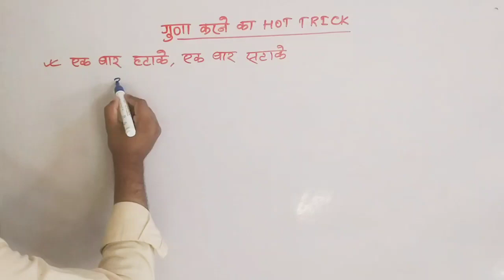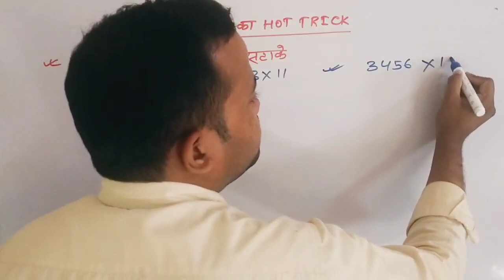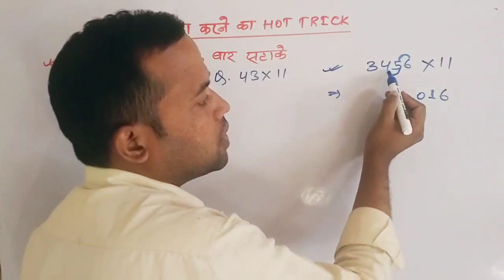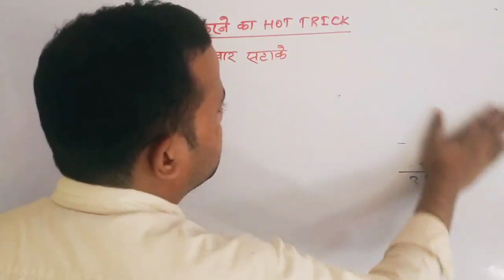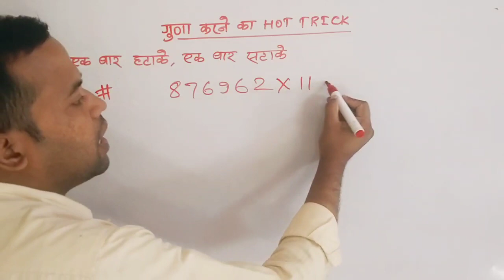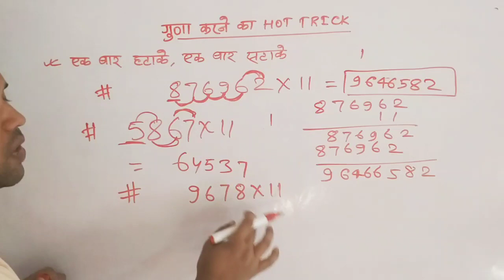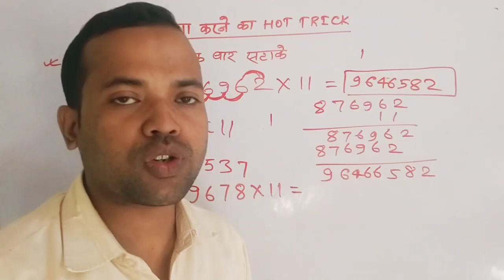Multiplication Rule| गुणा करने का आसान Trick|किसी भी अंक का गुणा fast कैसे करे| Fast Calculation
Fast calculation kaise kare
fast calculation krne ka trick
fast calculation trick in Hindi
multiplication rule
Guna krne ka trick
vedicmathsfractionsand decimals
vedic maths tricks for square of a number,
vedic maths tricks for fast calculation multiplication,
vedic maths tricks multiplication,
vedic maths all tricks,
vedic maths tricks to find square root of any number,
vedic maths tricks for fast calculation by Shaddam sir
vedic maths tricks to find square of any number,
vedic maths tricks by dear sir,
vedic maths square tricks,
vedic maths tricks for squares and square roots,
kisi bhi sankhya ka 11 se guna krne ka trick